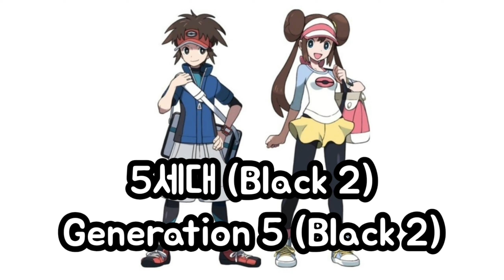#069 Bellsprout Pokédex & Evolution Animation Gen 1-7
Thank you. The initial goal is the first generation. ^^  071/151